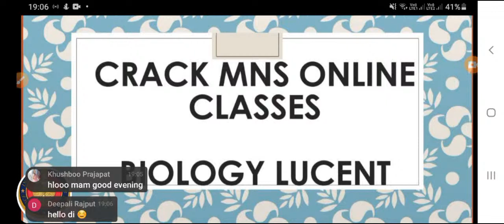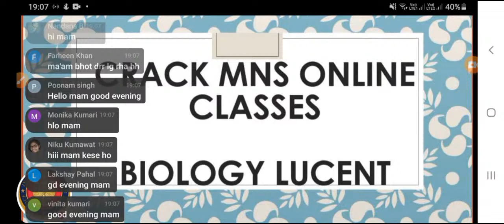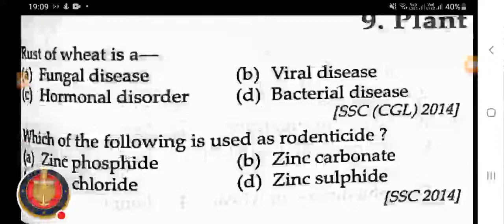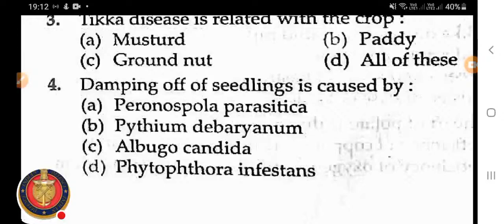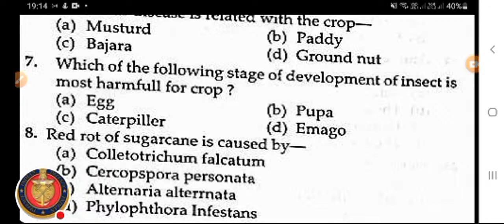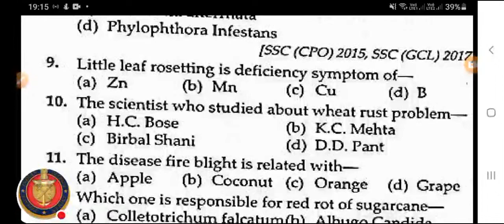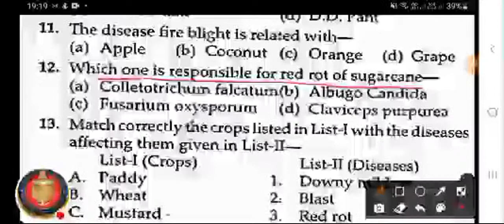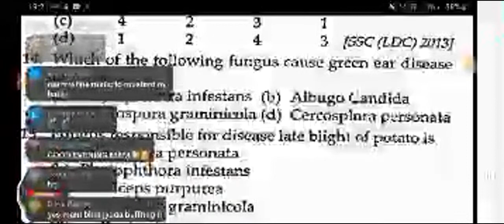Plant Diseases 》 Lucent-mns 2021